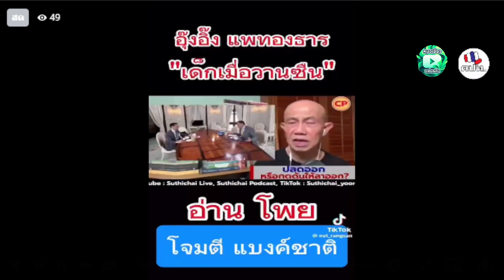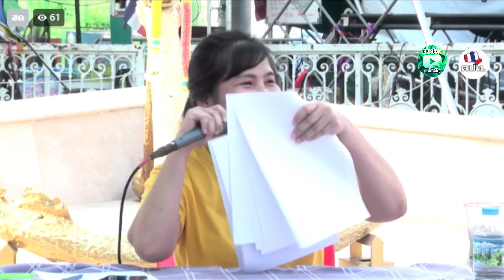670505 สรุปข่าวในรอบสัปดาห์ ณ สะพานชมัยมรุเชฐ